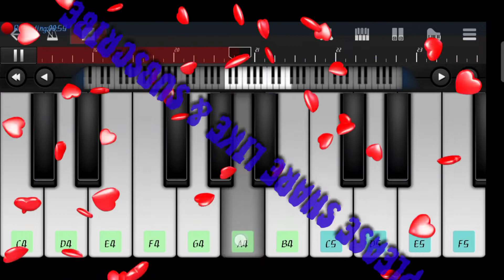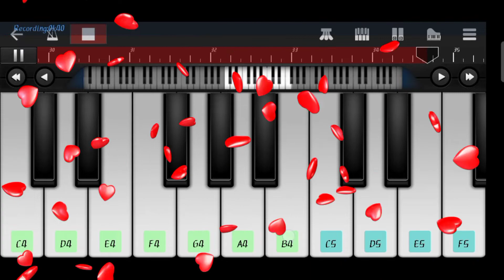I'U Blei long ka burom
Khublei